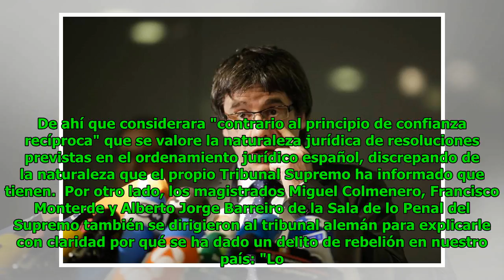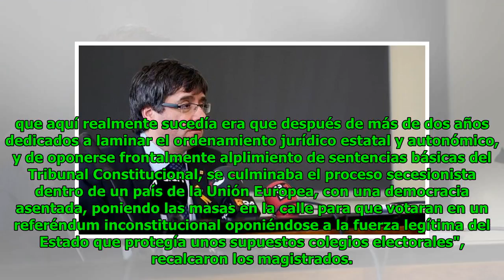Las razones del juez Llarena para rechazar la entrega de Puigdemont por malversación